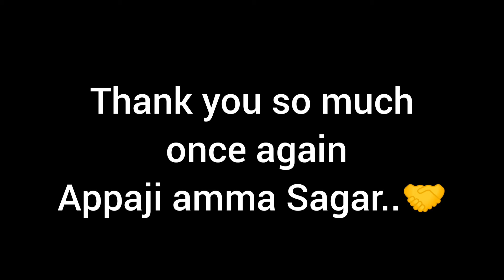Happy Birthday Amma🎂🎉🧁